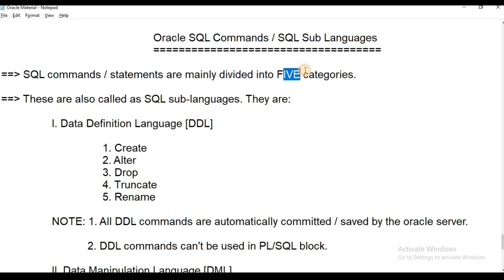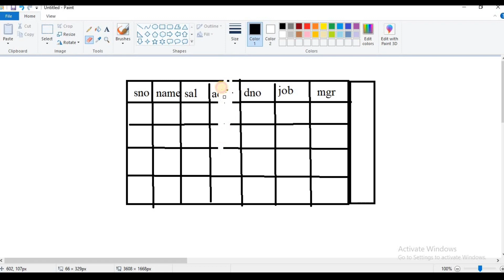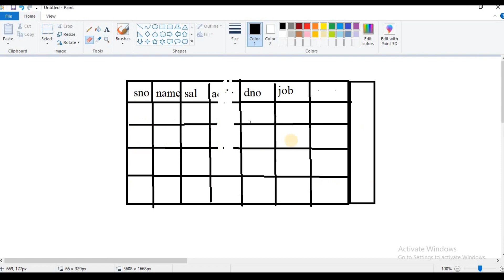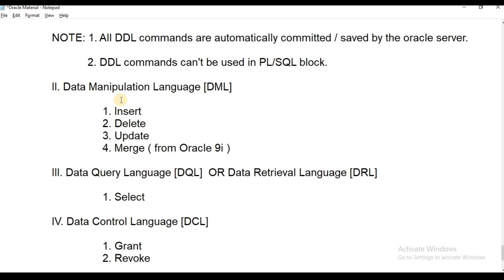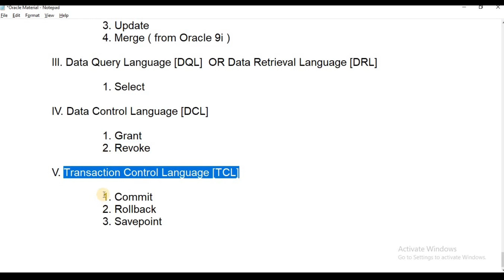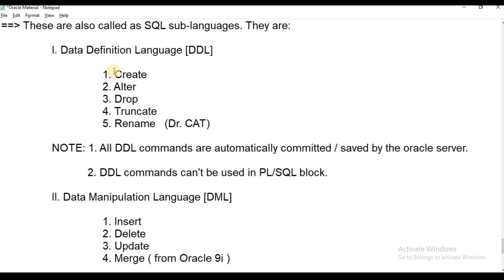Oracle 21C|| Class -6: SQL Sub Languages || Oracle both in Telugu And English|| Telugu Scit Tutorial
Oracle 21c Tutorial in Telugu
This video contains SQL Sub-Languages.
5 Sub-Languages of SQL are:
1) DDL (Data Definition Language)
2) DML (Data Manipulation Language)
3) DQL (Data Query Language)
4) DCL (Data Control Language)
5) TCL (Transaction Control Language)